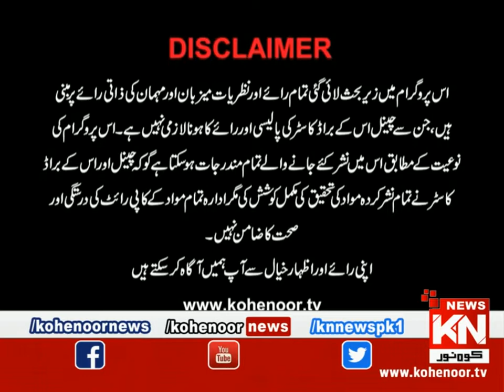Good Morning Kohenoor | Part 01 | 16 November 2022 | Kohenoor News Pakistan